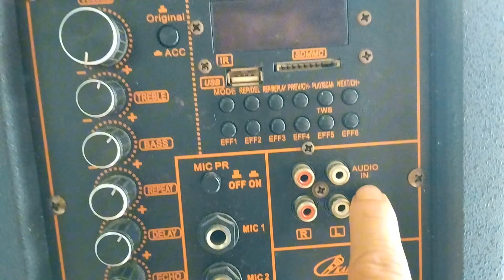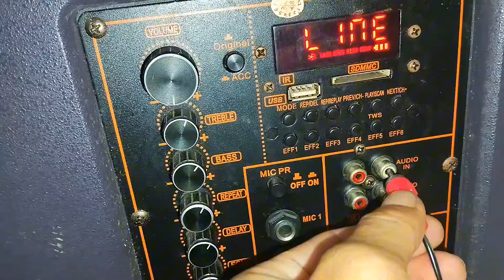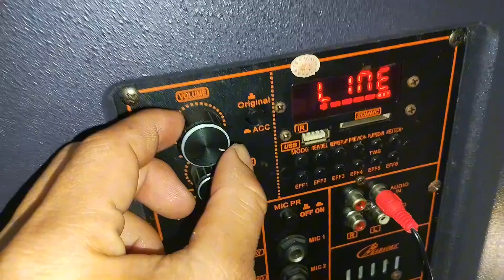Cách Kết Nối TIVI Bằng Màng Hình cũ Vi Tính Qua Đầu Thu Truyền Hình Cáp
Cách Kết Nối TIVI Màng Hình HP Vi Tính Qua Đầu Thu Truyền Hình Cáp.
 👉 chiếu màng hình hp vi tính lên tivi qua cổng VGA ra hình ảnh cực kỳ đẹp